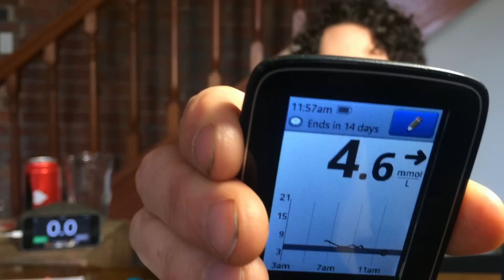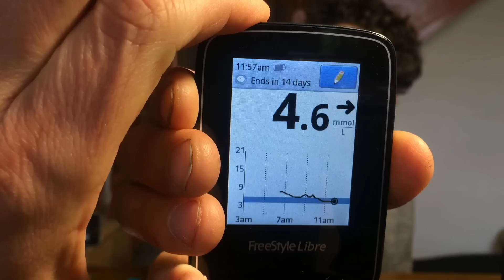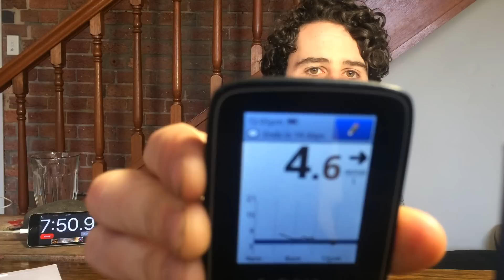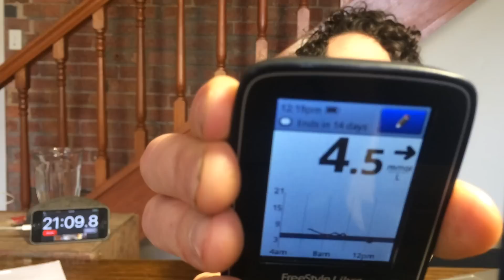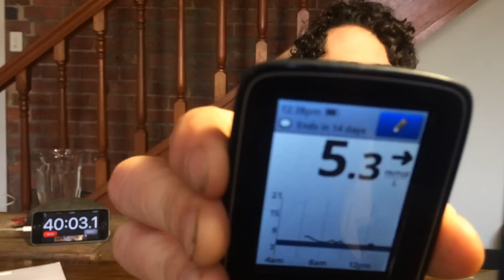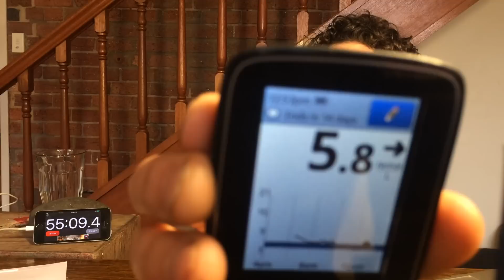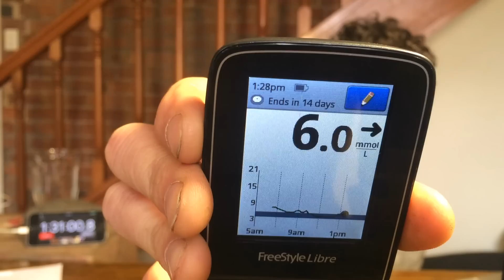Afrezza: Extreme Coke Challenge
Although I'm only 3 weeks in and still working it all out, I'm beginning to see how Afrezza can really widen the range of foods I could eat while still improving my glucose control. This is the best demonstration I could think of to show off its capabilities. For non-diabetics, read diabetes.co.uk/forum/threads/when-someone-feeds-you-coke-by-mistake.71546/ for real experiences of would happen without Afrezza.

The Afrezza was imported into Australia at great personal expense. I did this test on an empty stomach. I started at 11:57am, the only thing I had consumed was a coffee at 9:27am. For this I had the small Afrezza dose (blue), so there was no residual glucose lowering going on.

I couldn't have done this even a week ago. I feel like I am getting better control of my diabetes and a better understanding of Afrezza every day.
If you're counting carbs:  Ice-cream 15.2g + 375mL Coke 40g = TOTAL 55.2g sugar

Lantus: 7u AM, 9u PM - (before Afrezza, Lantus was 10u AM, 9u PM)
iPhone recording seems to have an 8GB size limit and stopped recording briefly, at an uninteresting point. This is why the timer can be seen jumping at around the 1hr mark. The unedited files can be downloaded here: